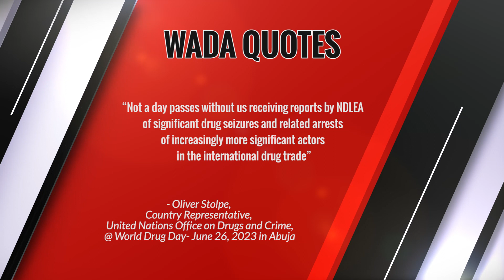WADA QUOTES 18-09-2023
Listen to what Oliver Stolpe, Country Rep, UNODC has to say about Nigeria's drug control efforts